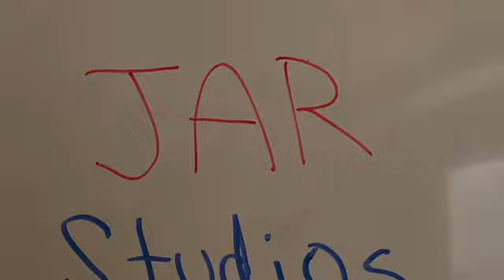Mini Figs Dirty Dancing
What would happen if Lego Mini Figures reenacted the final scene from Dirty Dancing?